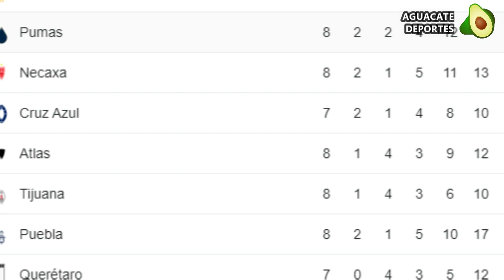Donde ver Mazatlán vs Pumas EN VIVO Liga MX 2023 hoy JORNADA 7 santos mazatlan vs pumas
Donde ver Mazatlán vs Pumas, partido correspondiente a la Jornada 9 de la Liga MX 2023, un partido muy esperado por muchos de los fanáticos. Pero, ¿En Dónde y a qué hora podrás ver este partido? Vamos a conocer todos los detalles.